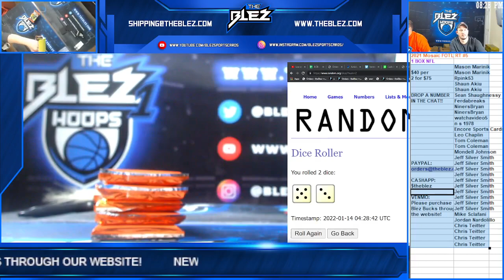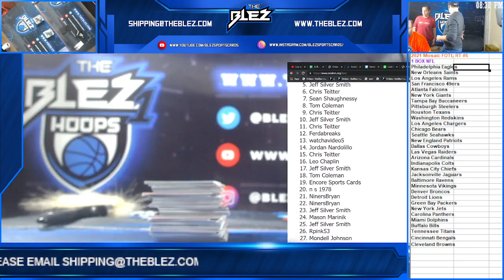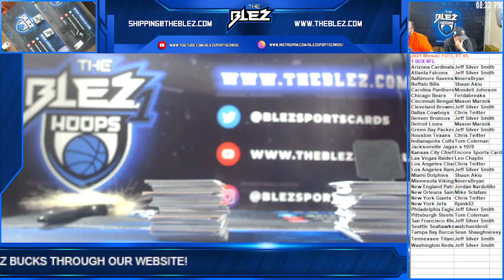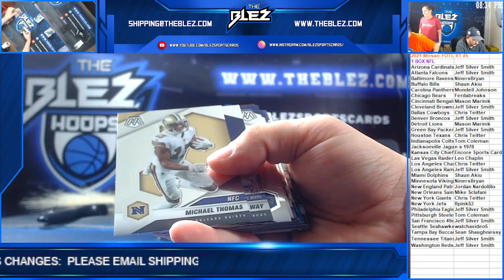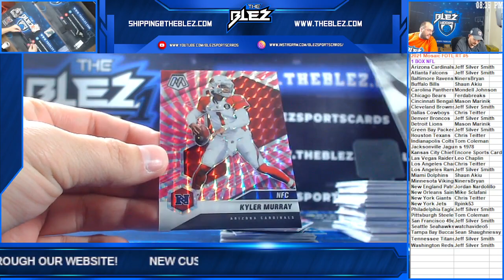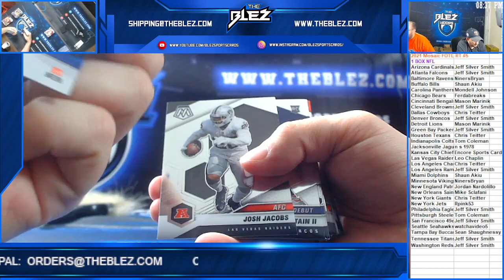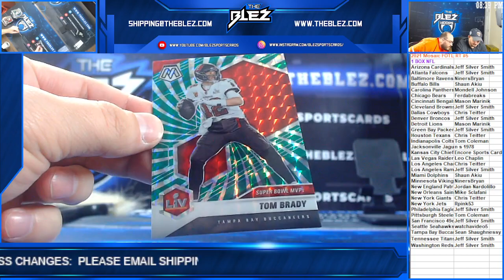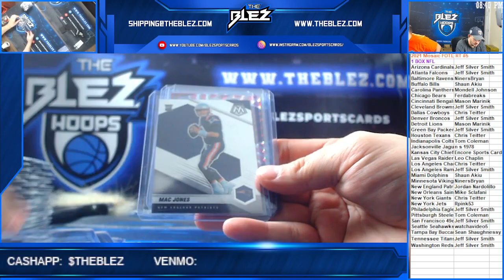2021 Mosaic FOTL NFL 1 Box RT #5